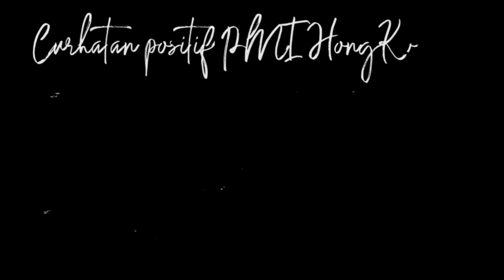Mbak suami sampean tidak mau dicerai wauuww (wong ngganteng sakndunyo)